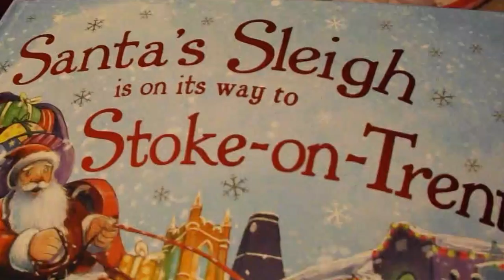I Want Oatcakes (For My Christmas Dinner)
Merrym’n - DIY songs from Stoke-on-Trent

If you like this, sign up to my mailing list:
more on Spotify, iTunes and Amazon.

This is a one man, low-budget, operation. Show it some love by liking, commenting and sharing.